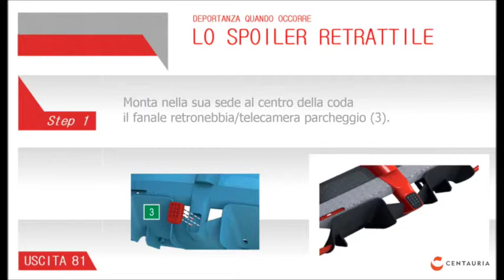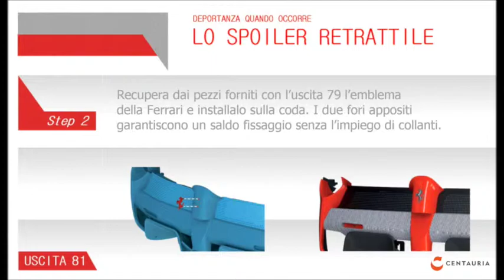Costruisci LaFerrari in scala 1:8 – Tutorial 81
Ecco per voi i videotutorial del nostro supporto tecnico per il montaggio del modello 1:8 di "Costruisci LaFerrari".
Passo passo come eseguire al meglio il montaggio delle uscite.